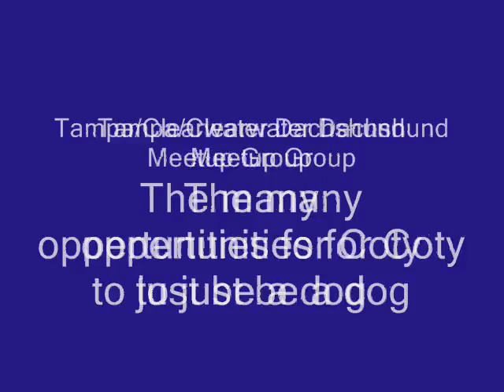Coty's Movie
A photo slideshow of photos of my service dog coty from age 6weeks to Present day